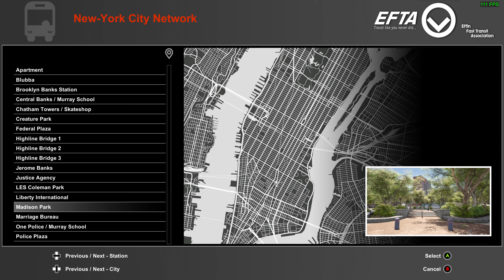Session Skate Sim x TMNT Mikey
Oli v*tun tylsää